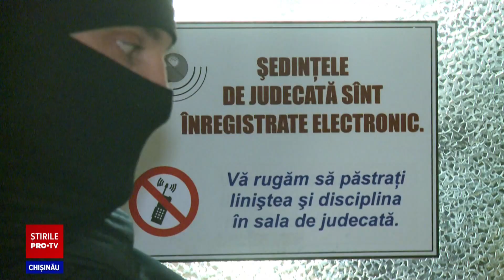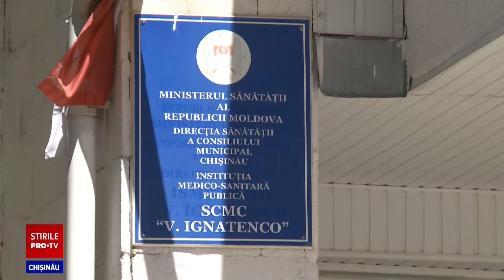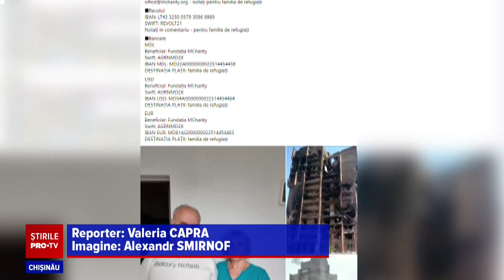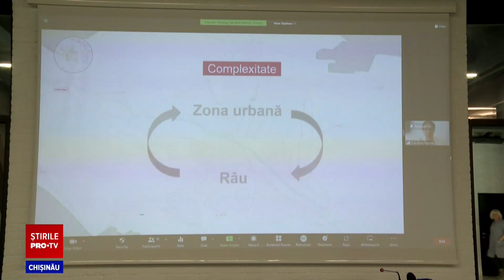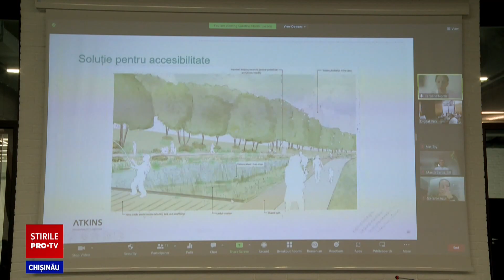Stirile PROTV 23 Iulie (ORA 20:00)